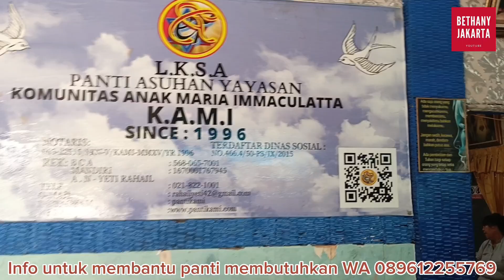🔵 BETHANY PEDULI - DONASI KE Yayasan KAMI | Gereja Bethany Jakarta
WELCOME HOME
GEREJA BETHANY INDONESIA MALL BASSURA

Donasi Bethany Peduli adalah salah satu bentuk aksi Gereja untuk diakonia dalam melayani panti-panti yang membutuhkan. Kami memasak dan membuat  nasi box serta menyalurkannya langsung.. Video ini kami buat sebagai bentuk tanggung jawab kami kepada donatur yang memberikan.
Jika Bapak/Ibu merasa terbeban untuk  berbagi melalui donasi nasi box Bethany Peduli, dapat menghubungi

Gembala Jemaat : Ps Elisabeth Nuning S.Pd, M.Th
Preacher :

Jika anda ingin di Doakan / Pelepasan / Konseling.
Silakan Hub via WA : 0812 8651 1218 (Only WA)

Persembahan dapat di transfer ke:
BCA NO.REK 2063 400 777 an Gereja Bethany Sunter

Bantu dan dukung Chanel ini dengan cara